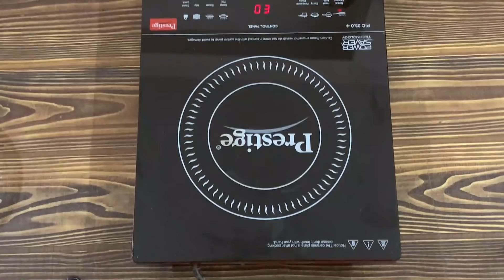દાળ પલાળવાની કે પીસવાની મહેનત વગર આથા વગરના ઢોસાનું ખીરું અને ઈન્સ્ટન્ટ ઢોસા બનાવવાની પરફેક્ટ રેસિપી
ફૂડ મંત્ર યુટ્યુબ વિડીયો ચેનલમાં આજે કુકીંગ એક્સપર્ટ સુરભી વસા સૌને શીખવશે "દાળ પલાળવાની કે પીસવાની મહેનત વગર આથા વગરના ઢોસાનું ખીરું અને ઈન્સ્ટન્ટ ઢોસા બનાવવાની પરફેક્ટ રેસિપી" જોતા જ મોઢામાં પાણી આવી જઈ અને જેનો સ્વાદ ક્યારેય ના ભૂલાય એવા ગરમાગરમ હેલ્ધી ટેસ્ટી સ્વાદિષ્ટ અને ક્રિસ્પી તેમજ મસાલેદાર બનશે.આ રીતે તેનું ખીરું ઘરે જ તૈયાર કરીને બનાવશો તો ઘરમાં નાના છોકરાવથી લઈને મોટા વડીલો સુધી સૌઉં કોઈને બોઉં જ ભાવશે.એકવાર ઘરે અચૂકથી બનાવજો.વિડીયોને છેલ્લે સુધી જોજો.કોમેન્ટમાં જણાવજો.તમને રેસિપી કેવી લાગી???

સામગ્રી

સોજી
મીઠું
ખાટી છાશ
ચણા નો લોટ
ચોખા નો લોટ
ઘી

રીત

1- સૌથી પહેલા આપણે એક કપ સોજી લઈશું.આપણા ઘર માં હાજર હોય તે જ રવો લઈશું જેમાંથી આપણે ઉપમા બનાવીએ છીએ હવે એક કપ ચણા નો લોટ લઈશું ત્યારબાદ પા કપ ચોખા નો લોટ લઈશું.

2- હવે બધું મિક્સ કરી લઈશું,હવે એક કપ ખાટી છાસ એડ કરીશું,હવે બધું મિક્સ કરી લઈશું,હવે આ ખીરું તૈયાર થઈ ગયું છે. હવે આ ખીરા ને પંદર થી વીસ મિનિટ માટે રહેવા દઈશું જેથી સોજી છે તે સરસ રીતે ફૂલી જાય અને સોજી વધારે પાણી પીશે ત્યારે થોડું ઘટ્ટ થઈ ગયું હશે.

3- જો ખીરું વધારે કડક થઇ જાય તો તેમાં થોડું પાણી એડ કરવાનું.હવે તમે વીડિયોમાં જોઈ શકો છો કે ખીરું એકદમ ઘટ્ટ થઈ ગયું છે છાસ એડ કરી હતી તે સોજી પી લીધી છે તો હવે તેમાં થોડું પાણી એડ કરીશું,હવે આપણે તેમાં મીઠું એડ કરીશું.

4- હવે બધું મિક્સ કરી લઈશું હમેશા આપણે ઢોસા નું ખીરું તૈયાર કરતા હોય ત્યારે ખીરું થોડું ઘટ્ટ રાખવાનું બવ ઢીલું નઈ રાખવાનું.તો ઢોસા એકદમ સરસ બનશે એકદમ સરસ ક્રિસ્પી બનશે અને એકદમ લાલ પણ બનશે.

5- હવે ઢોસા ક્રિસ્પી બને તે માટે ની એક સિક્રેટ ટિપ્સ જોઈશું,પહેલા આપણે તવી ને એકદમ સરસ ગરમ કરી લેવાની છે તેની પર એક ચમચી જેટલું મીઠું ફેલાવી લઈશું હવે તવી ને એક કપડાં થી સાફ કરી લઈશું,હવે જે મીઠું હતું તેને બહાર કાઢી લઈશું.હવે તવી માં એક ચમચી જેટલું ઉપર ઘી એડ કરીશું.

6- હવે તવી માં થોડું પાણી છાંટી લઈશું,હવે તેને સાફ કરી લઈશું હવે તમારો તવો ઢોસા બનાવવા માટે એકદમ સરસ રેડી થઈ ગયો છે આ રીતે તમે કરશો તો તમારા ઢોસા ક્રિસ્પી બનશે અને લાલ પણ બનશે.હવે ઢોસા ઉતારી લઈશું,તેને વચ્ચે થી લઇ એકદમ સરસ ફેલાવતા જવાનું છે તમે વિડિયો માં જોઈ શકો છો કે એકદમ સરસ જાળી દેખાય રહી છે.

7- ઢોસા તમારે ઘી માં બનાવવાના તેનો સ્વાદ સરસ આવે છે.અને બહાર જેવો જ ઢોસા નો સ્વાદ આવે છે તમે અલગ અલગ વેરિએસન પણ કરી શકો છો અત્યારે આપણે તો સાદા ઢોસા બનાવીએ છીએ,મેસુર મસાલો ઉપર સ્પ્રેડ કરી શકો છો.

8- હવે આપણા ઢોસા તૈયાર થઈ ગયા છે જે તમે વીડિયોમાં જોઈ શકો છો તો આજ રીતે તમે સાંજના બનાવજો અને ક્રિસ્પી અને લાલ બન્યા છે હવે તેની સાથે સંભાર સર્વે કરી લઈશું, નારિયેળ ની ચટણી પણ સાથે સર્વે કરી લઈશું જે તમે વીડિયોમાં જોઈ શકો છો.તો તમે ચોક્કસથી ટ્રાય કરજો અને ટિપ્સ ને પણ ફોલો કરજો.